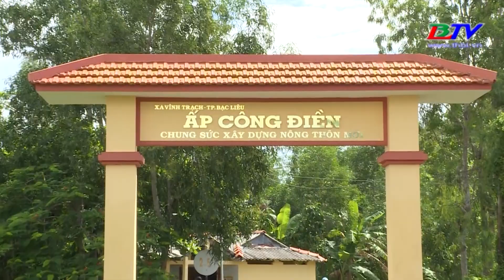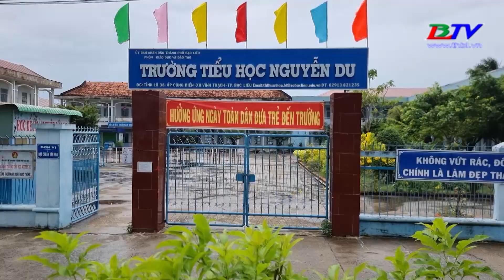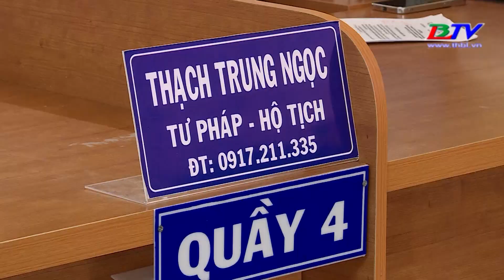Thành phố Bạc Liêu trên đường phát triển - 23/8/2022